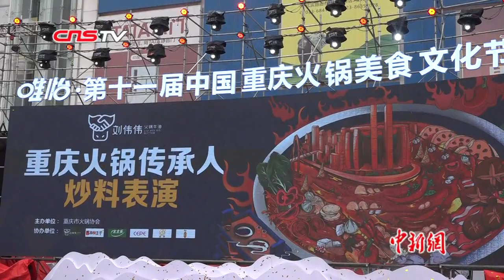麻辣鲜香！重庆百名火锅老板比拼炒料绝活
对于偏爱麻辣之味的重庆人来说，火锅已经融入了重庆人的日常生活，火锅味道的好坏，取决于底料。10月25日，在第十一届中国（重庆）火锅美食文化节上，各大火锅品牌企业老板齐聚山城，现场表演火锅底料的炒制过程。